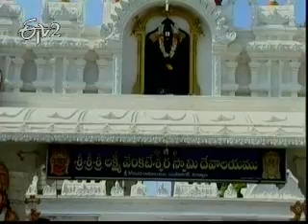Sri Venkateswara Swamy Temple Nandyala Part 1